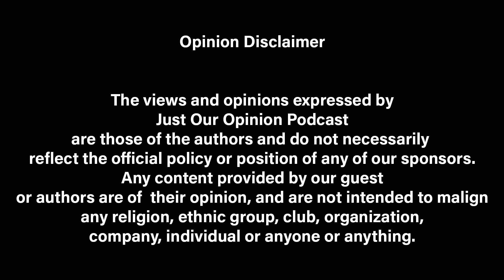Situationships: Can you be "taken" without a commitment?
You're not my girlfriend, you're not single either!